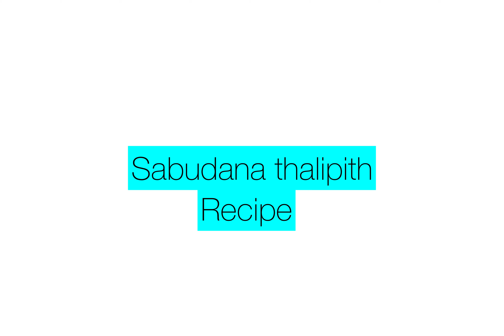Navratri Special Sabudana Thalipeeth Recipe | नवरात्रि व्रत स्वादिष्ठ साबुदाना रेसिपी